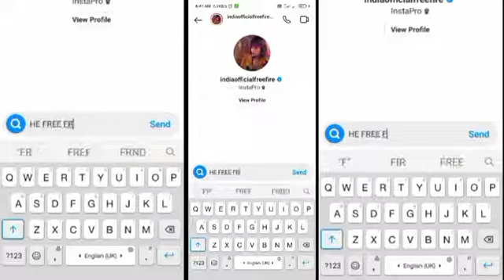FREE FIRE FUNNY VIDEO NEW CHARACTER IN SMALL GARENA REQUEST 🤣